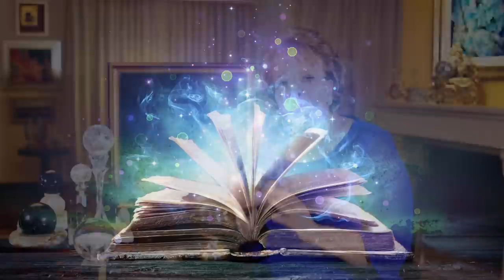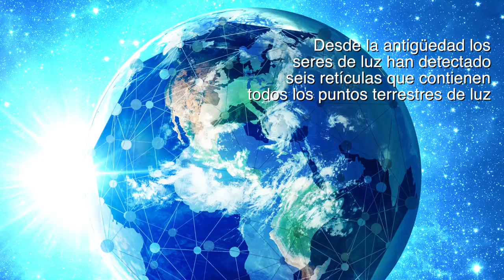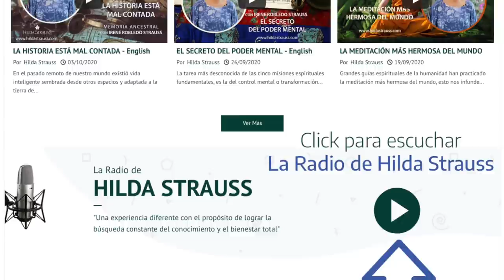LUGARES MÁGICOS INVISIBLES DE LA TIERRA - English Subtitles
La energía viva de la tierra se concentra en ciertos puntos, determinados por redes naturales de geometría sagrada, son vórtices interdimensionales, ciudades invisibles, islas evanescentes y lugares misteriosos; conocidos desde hace miles de años y guardados en la memoria ancestral de la humanidad.  Irene